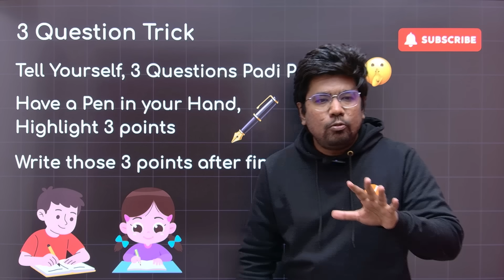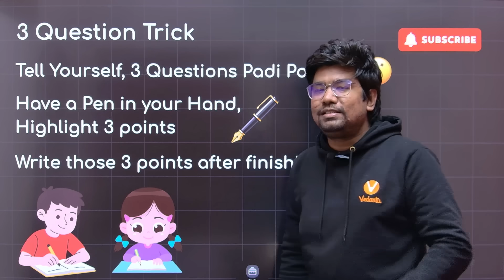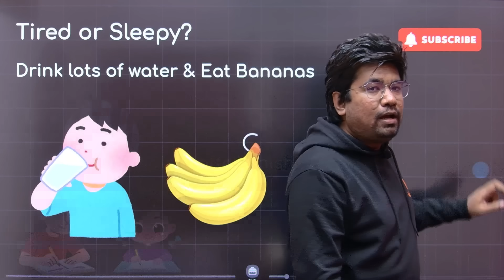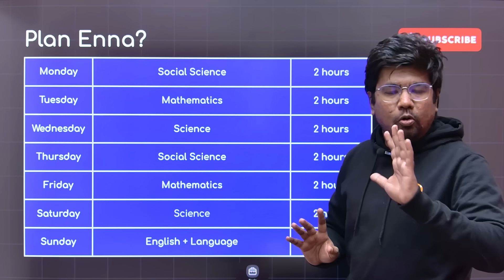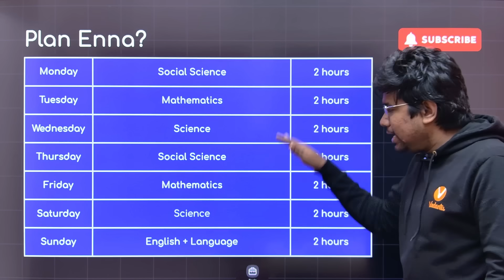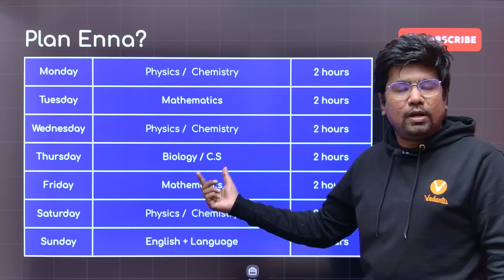2nd Mid Term 5 Days Plan | 8th, 9th & 10th Important Questions | Yazhiniyan Sir